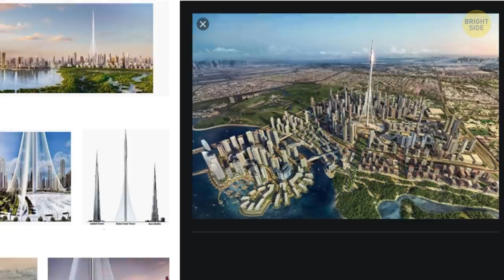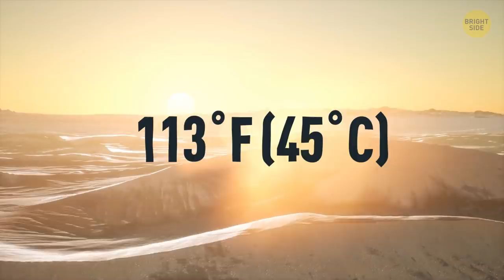12 Most Incredible Projects of Dubai That Will Impress You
What's Dubai best known for? The United Arab Emirates (UAE) is a small country, but it’s packed with exciting places for visitors to check out. Dubai is one of them. Often called the City of the Future, it's a mind-blowing place with loads of world records: the fastest police cars in service, the biggest picture frame, the largest vertical maze, the tallest chocolate sculpture. Its architecture won't leave you cold as well - the newest mega-projects are something else!

Take, for example, Mall of the World. It's going to be the largest shopping mall on the planet - a part of a fully-air conditioned and temperature-controlled city. The project is going to cost a mind-blowing $6.8 billion - enough money to buy a vacation into space for 136 people or get yourself three Buckingham Palaces!

TIMESTAMPS:
Mall of the World 0:23
The Dubai Frame 1:09
Ain Dubai aka the Dubai Eye 1:48
The Rostamani Maze Tower 2:26
The Dynamic Tower 2:46
Dubai Creek Tower 3:29
Museum of the Future 4:02
Underwater High-Speed Rail 4:46
Expo 2020 Dubai 5:14
Aladdin City 5:47
The Royal Atlantis Resort & Residences 6:14
Bluewaters Island 7:04